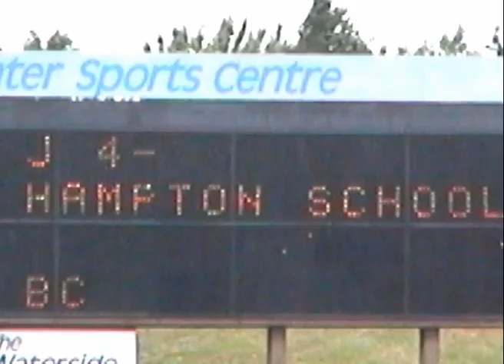National Rowing Championships part 2 1999